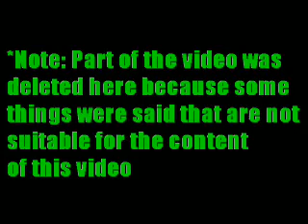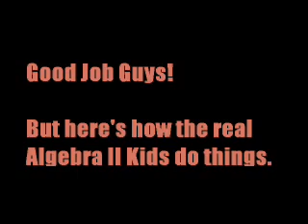For Abby Video #22: The Algebra II Parody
So, this video has been on facebook for like a month, but i was too lazy to put it on youtube...but here is is.

props to madi and spencer on this one = ]